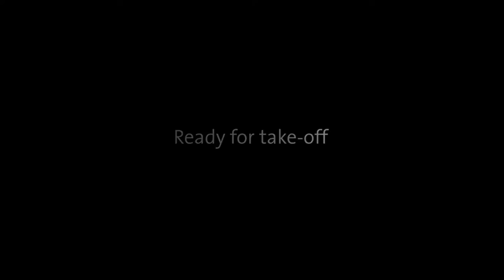Junghans Meister Pilot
Have a look at our Junghans Meister collection...